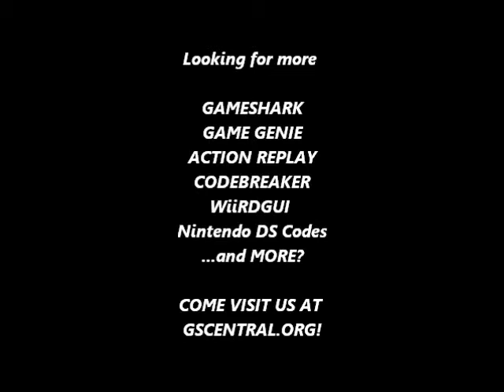GSCentral - Shadow Warriors (E) (GB) - Don't Stop Blinking After Taking Damage (GG)